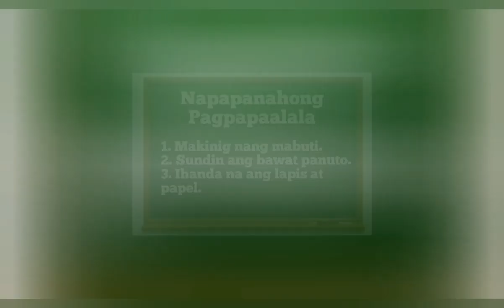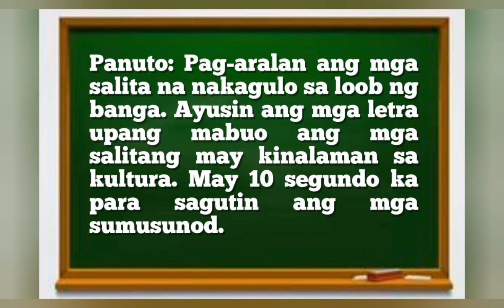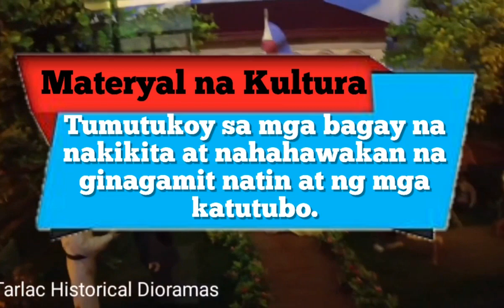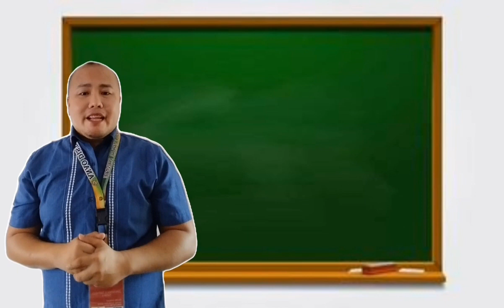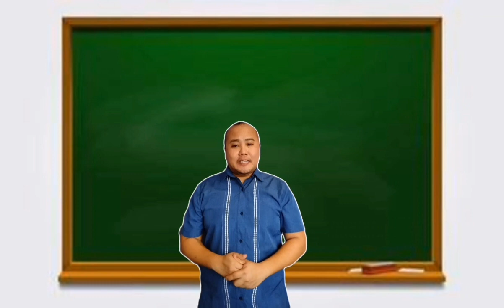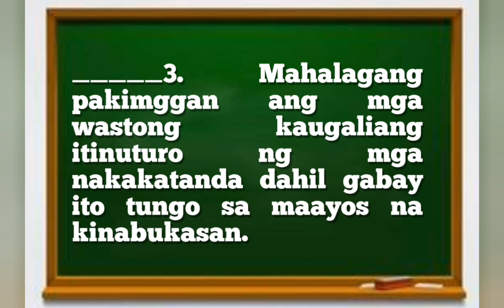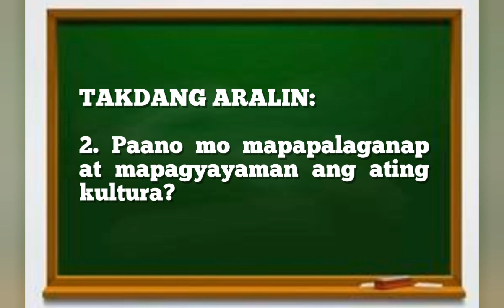John Patrick Tabifranca CBE Video Lesson